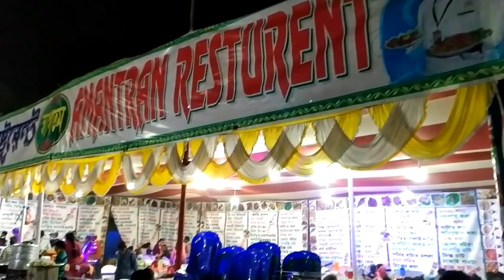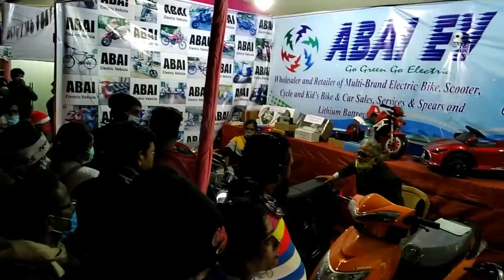MEDINIPUR CHURCH MELA 2021 | Midnapore Church Mela 2021 | Christmas Special | মেদিনীপুর/Bnegali Vlog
Video Topic:
This is the video for all Midnapore lovers. We the people of Midnapore celebrate all religious festivals from heart because we believe in humans not in religions. And that is why we gathered at Midnapore Nirmal Hriday Ashram's Church Fair Ground each and every year. Besides there are lots memories of childhood regarding this particular mela so I think we all miss those days and this video will surely remind you of those days.

MEDINIPUR CHURCH MELA 2021
Midnapore Church Mela 2021
CHRISTMAS IN MEDINIPUR KHARAGPUR 2021
CHURCH MELA IN MIDNAPORE 2021
CHRISTMAS CELEBRATION KHARAGPUR MEDINIPUR
Midnapore Nirmal HRIDOY ASHRAM
CHRISTMAS
MEDINIPUR CHURCH ER MELA
MIDNAPORE
NIRMAL HRIDAY ASHRAM
CHRISTMAS SPECIAL
church mela midnapore
BENGALI VLOG
মেদিনীপুর চার্চের মেলা
Midnapore
Medinipur Mela
Fair In India

স্বাগতম আমার প্রিয় পরিবার

              আমি পার্থ । আমি আমার বন্ধুদের ভালোবাসায় এবং নিজের সাধ্যমত একটি ভিডিও তৈরি করতে চেষ্টা করি এবং সেটি আপলোড করি। এই চ্যানেলটিতে আমাদের প্রতিদিনকার জীবনের দৈনন্দিন কিছু মুহূর্ত তুলে ধরা হয়।আমার ভিডিও-তে যদি কোন ভুল হয়ে থাকে আপনার নিজের ভাই বা ছেলে হিসেবে ক্ষমা করে দেবেন। সবাইকে অসংখ্য ধন্যবাদ আমার ইউটিউবে অ্যাবাউট সেকশনে আসার জন্য।

আমার এই পথ চলার একটাই কারণ  তোমাদের সবার  মুখে একটু হাসি ফুঁটিয়ে আনন্দ দিতে পারি। আশা করি এই পথ চলাতে আপনারা আমার পাশে থাকবেন। ঈশ্বরের আশীর্বাদ এবং আপনাদের ভালোবাসা না পেলে হয়তো আমার এই পথচলা হবে না। আমি কামনা করব আমার এই পথ চলায় আপনারা আমার পাশে থাকবেন :)
Hi everyone !
I am a bengali vlogger and this is one of the best bengali vlogging channel where you can find bengali vlogs,daily life vlogs,bengali lifestyle vlogs,Bangla Vlogs etc.So connect with me & stay with my channel.
❤️ Nomoshkar Bondhura, Ami Partha.Hotat kore icche ar video korar valo laga thekei suru kori "Life U Vlog " channel ti. Tarpor thekei suru holo amar ei vlog kora.Ai daily life karo valo lagte pare ar ami seta film korle amar valo lagbe tai suru korlam vlogging.Virtual adda ar ki. Asha kori apnaderke sobaike  pase pabo ❤️

1.
2.
3.